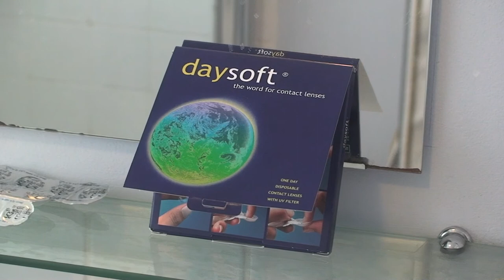cheesy advert 2.mov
Cheesy Advert for A2 media coursework 2011